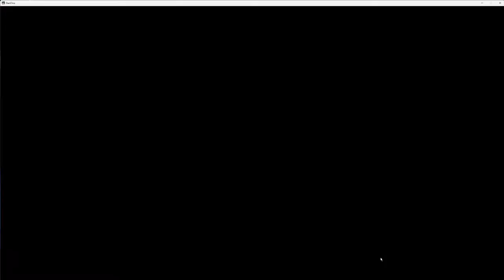DanChroGamePlay ApplicationQuest LilirucaArde_VeryHard LilirucaArde_VeryHardX